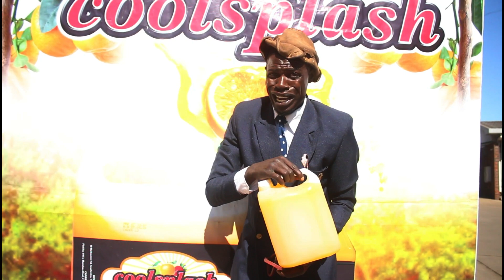MABHOSVO HANDITAMBE NEWE Nda AMBASSADOR BOSS MATSANGA 🔥🔥🔥